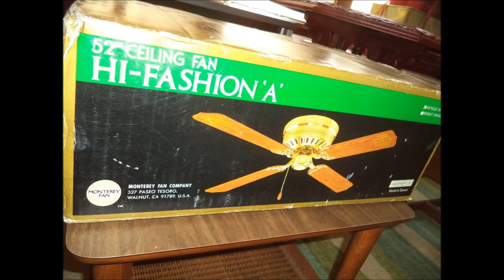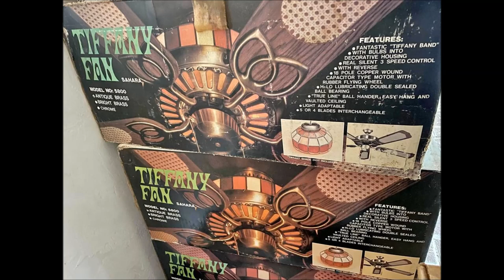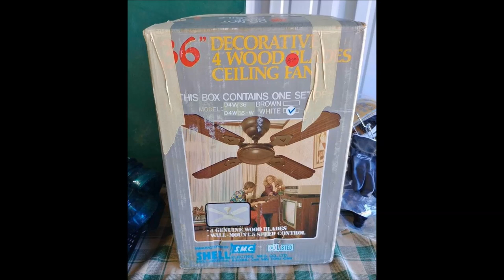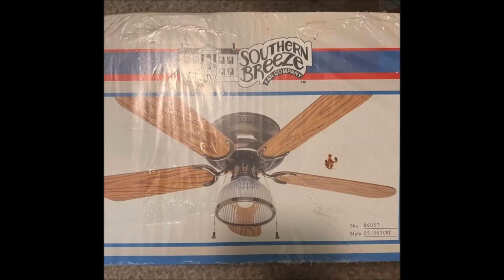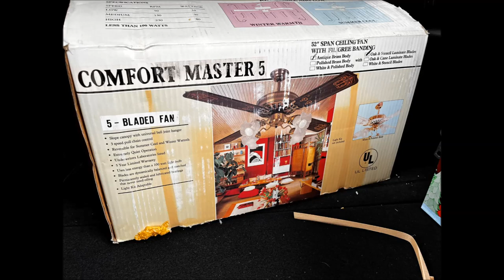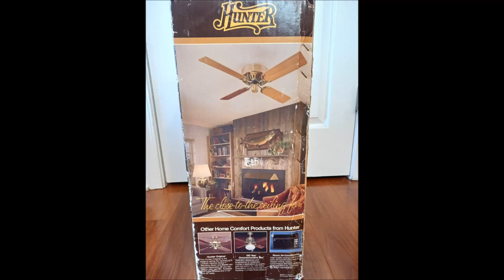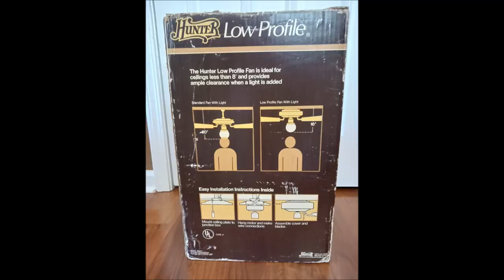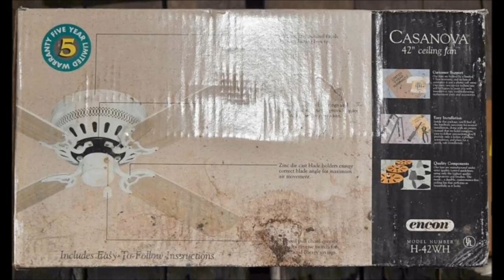Slideshow of Ceiling Fan Pictures #242 WITH ORIGINAL MUSIC